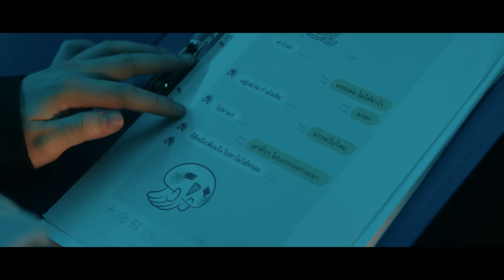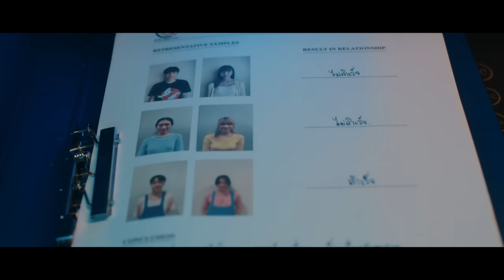เพื่อนเล่น ไม่เล่นเพื่อน (Just Being Friendly) - Tilly Birds Feat. MILLI |Official MV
ถ้าเธอให้ฉันเป็นเพื่อนเล่น อย่าเล่นเกินกว่านั้นได้ไหม?

เพลง : เพื่อนเล่น ไม่เล่นเพื่อน (Just Being Friendly)
ศิลปิน : Tilly Birds Feat. MILLI

หยุดคิดแบบนี้
หยุดคิดเลย
รู้สึกดีทั้งที่เป็นแค่เพื่อนกัน

หยุดไว้แค่นี้
หยุดไว้เลย
ได้โปรด เธออย่าเล่นเกินไปกว่านั้น

เล่นทักมาหาฉันเสมอแทบทุกคืนวัน
มากเกินกว่าเพื่อนควรจะเป็น
เล่นเป็นห่วงฉันแม้ในเรื่องที่ไม่สำคัญ

เธอชอบมาทำให้ฉัน เอ๊ะ ยังไง
ที่เล่นแบบนี้นั้นมันแปลว่าไง
ฉันยังสับสนและสงสัย
เป็นเพื่อนกัน ต้องเล่นแบบไหน

ได้แต่พยายามจะไม่คิดอะไร
ที่ไม่ควรคิด
เวลาที่เราใกล้ชิดมากไป
รู้ตัวอีกที ในใจมีแต่คำถาม
มากมายเกินจะทนไหว
บอกฉันทีจะได้ไหม

ถ้าเธอให้ฉันเป็นเพื่อนเล่น
อย่าเล่นเกินกว่านั้นได้ไหม
ถ้าฉันเล่นเกินเส้นไป เธอรับได้ไหม
ช่วยบอกฉันสักที ว่าที่ฉันยืน
เธอยืนที่เดียวกันไหม
หยุดเล่นเกินเพื่อนเล่น

เอ่อ คือตอนนี้เราเป็นแค่เพื่อนกัน
และฉันก็คิด
อยากมีสิทธิ์มากกว่านั้น
(อ๋อ ได้เลย)
 งั้นเธอคือเพื่อนสนิทของฉัน

เพื่อนอะไรบอกฝันดีก่อนนอน
เพื่อนแบบไหนดมหัวแล้วบอกหอม
เริ่มไม่แน่ใจ เอาหน้ามาใกล้ตลอด
เวลาฉันต้องการใคร ก็เป็นเธอที่มากอด

ใจเธอคิดเหมือนกันหรือเปล่า
เจอแบบนี้ไป ฉันแอบเผลอใจให้ไปแม้มันไม่อาจเป็นจริง

ถ้าเธอไม่เคยที่จะรู้สึกเหมือนที่ใจฉันรู้สึก
แค่เพื่อนเล่น ฉันก็เป็นให้เธอไม่ไหว
จะได้พร้อมทำใจ รอให้เธอบอก
ว่าเป็น เพื่อนกันเท่านั้น

Tilly Birds
อนุโรจน์ เกตุเลขา l Anuroth Ketlkekha ( IG : 2nd__4th )
ณัฐดนัย ชูชาติ  l Nutdanai Chuchat ( IG : billbilly01 )
ธุวานนท์ ตันติวัฒนวรกุล l Thuwanon Tantiwattanaworakul ( IG : milotanti )

Produced by Nutdanai Chuchat (BILLbilly01)

Lyrics by Anuroth Ketlekha (3rd), Chamil Arin, BABEPOOM, MILLI
Composed by Thuwanon Tantiwattanaworakul (Milo Tanti), Anuroth Ketlekha (3rd)
Arranged by Thuwanon Tantiwattanaworakul (Milo Tanti)

Mixed and Mastered by Shane Edwards at Studio 28
Vocals Recorded at Studio 28
Instruments Recorded at Studio 28
Vocals Edited by Korn Mahadumrongkul
Engineered by Nutdanai Chuchat, Shane Edwards